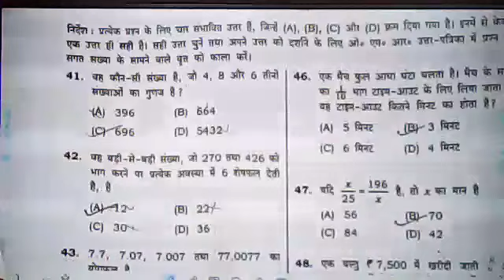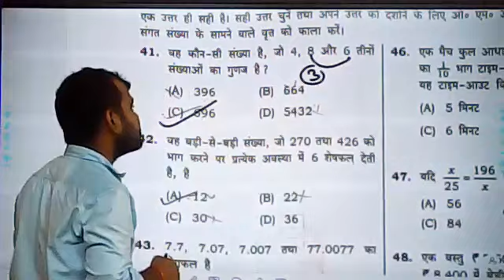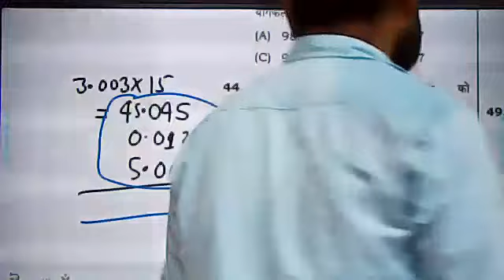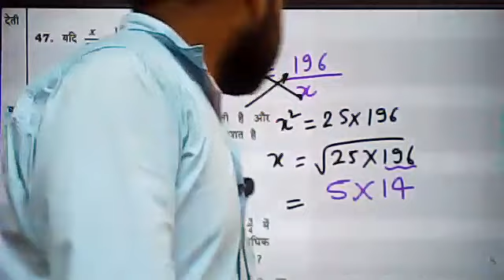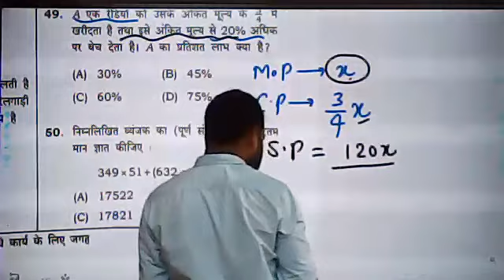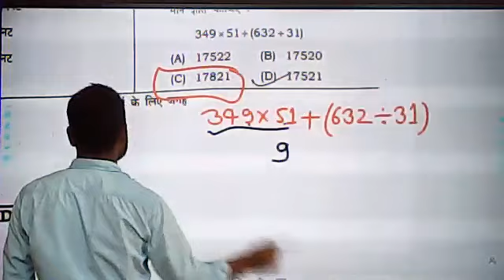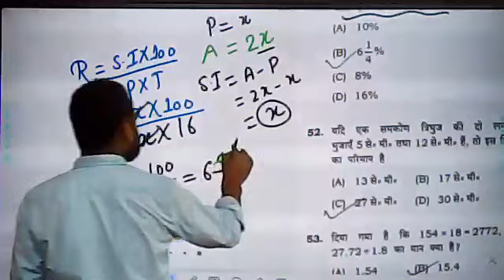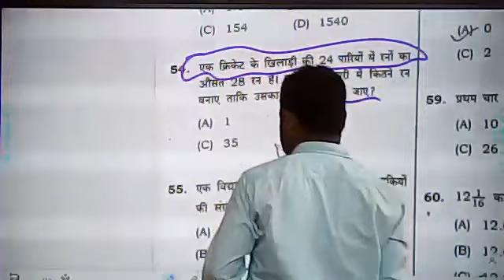Math Answer Key of Navodaya Entrance Exam JNV Entrance Exam Class 6 | Part 1 Live Class by Rahul Sir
Link for Video Solution for All Section of Entrance Examination Paper of JNV 2021 (held on 11 August):